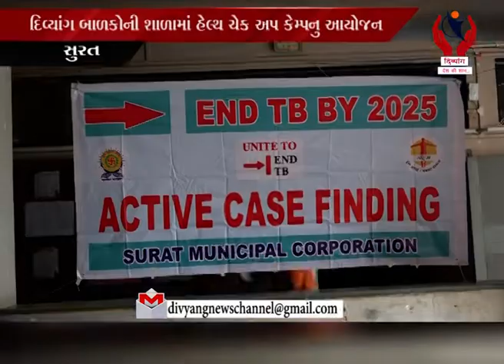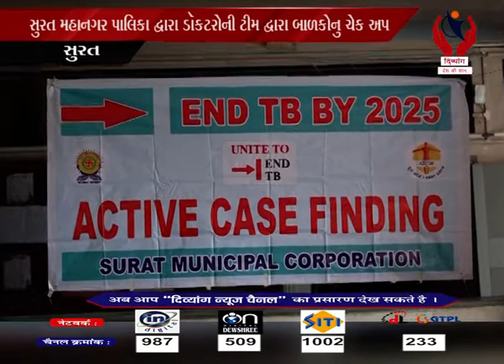Surat l દિવ્યાંગ બાળકોની ની શાળામાં હેલ્થ ચેક અપ કેમ્પનું આયોજન l Divyang News